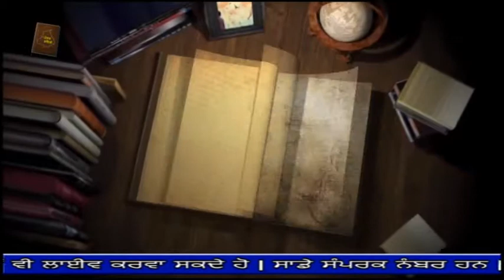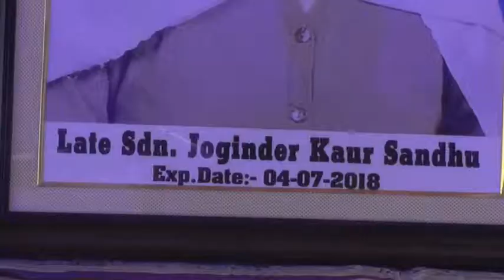18 07 13 S Juginder Kour,Malowal Kadem Firojpur